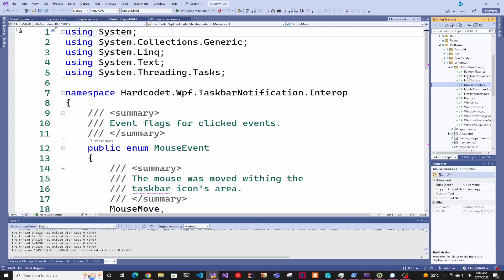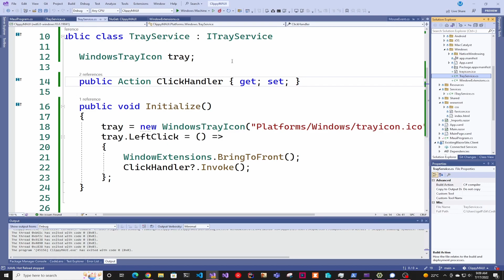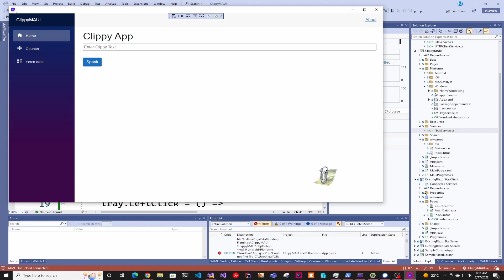NET MAUI How to Add Tray Icon on Windows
In this video we add the windows tray icon to a .NET MAUI application.

Coding books I recommend:
Clean Code
The Art of Unit Testing
Refactoring: Improving the Design of Existing Code

My Setup:
Shure MV7 XLR/USB Dynamic Podcasting Microphone
KINESIS Gaming Freestyle Edge RGB Split Mechanical Keyboard
GPU Nvidia GTX 1080
CPU AMD Ryzen 5600x
Motherboard MSI MPG B550 GAMING